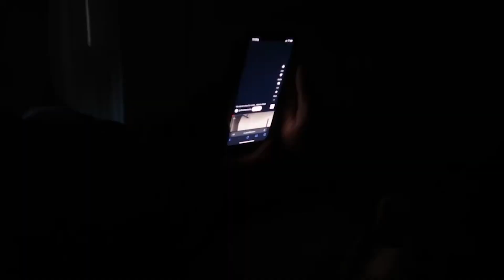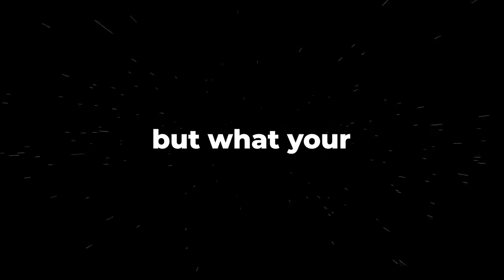NEVER Do These In The Morning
My Weight Loss Academy To Help You Lose Fat and Gain Muscle My Meditation Academy By the end of this video, you'll know exactly why and how bad habits ruin people's lives, and how to solve this issue.

Change Your Bad Habits to Good Habits:
The first step is to start judging what you do every day regardless of whether you enjoyed or felt like doing it. For example, eating a pizza is a really fun process, eating ice cream, its great in the moment, I love eating those things. scrolling on Tiktok or shorts or reels, not as much a physical good feeling, but its entertaining, it’s fun, I love getting sucked into it and reality seems to stop in the background, amazing.

But then you sit down after the pizza or ice cream, and you start to feel tired, you start to feel like laying back in the couch, maybe watch something, relax, definitely don’t feel like doing anything uncomfortable like reading a nonfiction book, or going to workout. Or you look up at your bedroom ceiling after watching tiktok for two hours, and wonder what you just gained from doing that, that time is lost, forever. All while someone is sitting in their mansion, laying back in their hot tub, living in freedom. Whose that person? Its the TikTok CEO, Its the ice cream and pizza brand owner, and they just made a few dollars off you. Off your time, off your health, off your consumption. It’s not your fault though, they are using algorithms, hundreds of tech people, going through thousands of food formulas, to find what will trigger your brain to give you pleasure the most, researching what will make the people who consume their products as addicted as possible.

 Doesn’t that p*ss you off? That a computer algorithm or a formula of food is robbing your health and time. Let me ask you this:

This might sound weird but Have you ever regretted not watching tiktok for those few hours you could’ve. Thinking to yourself, damn, I had those few hours this afternoon, I should’ve scrolled. Doesn’t that sound so stupid, Have you ever sat in bed, and regretted that you didn’t have ice cream that afternoon, or that you didn’t play video games earlier in the day? Maybe you want to right now in bed, in the present moment, watch something, eat something, play a video game, but in the past? Never. But have you ever sat in bed at the end of the day, and regretted that you didn’t go to the gym, didn’t eat as well as you could’ve, didn’t do that uncomfortable thing you avoided, for most people, the answer is yes. This is the difference between serving your current self, and serving your future self. Whenever you go for pleasure in the moment, especially short-term dopamine hits like eating or watching, your future self suffers, they feel the regret, the loss of time, the literal poorer health. But whenever you do uncomfortable activities, when you do hard work, your future self is rewarded with confidence, with better health and clarity, with the joy of fulfillment.

Instead of viewing eating ice cream as an enjoyable activity, or spending hours on tiktok as fun, start to think about it as the same as taking a drug, it’s function is to addict you and make you feel great in the moment, and then programs your brain to seek it out more, to feel a withdrawal when you take time off of it.

But even if you’re aware of how this works, how its addicting, how its a drug, it is incredibly hard to change the habits, it can’t happen overnight. You have to start replacing these bad habits with positive habits, that serve your future self, because even if you quit the social media, the video games, you’ll have that time that you would’ve been doing them, and if you don’t use it for something else, you’ll slip back into the bad habit. To make sure that doesn’t happen, start building an exercise routine, a meditation practice, and a gratitude practice. These are excellent habits to start in your life.

They will make your future self feel more confident, clear-headed, and happy, which will further motivate you to keep doing those actions, to do the positive habits longer, to do everything you can to serve your future self. 95% of people won’t do this, and they will become more unhappy over time as they serve their current self, and their future self suffers, you can crush them.